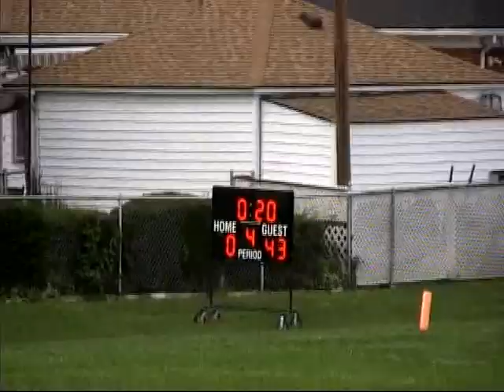Detroit Loyola vs. Allen Park Cabrini 2012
This game was played on September 8, 2012 @ Cabrini High School in Allen Park, MI.  Loyola won the league contest 48-0.